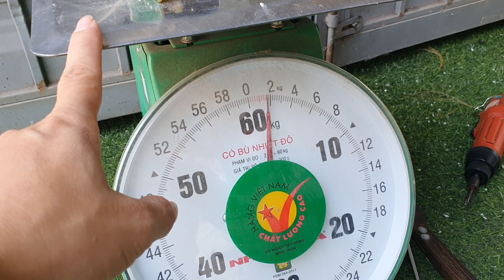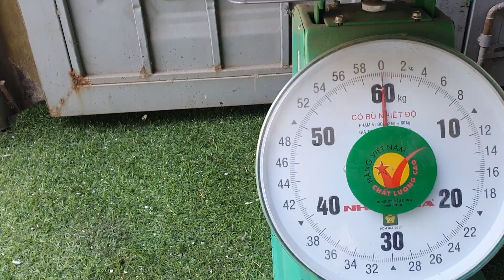Thanh lý dọn kho 2 biến áp của sony cho các bác về nghiên cứu. 200k 2 cái. lh 0966594581